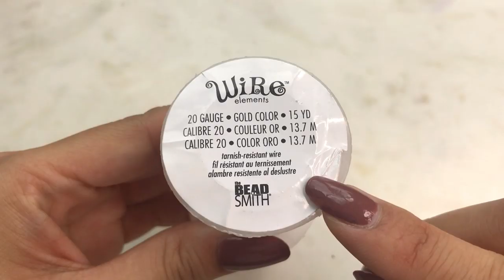🌹【UVレジン】本物のような花びらがしゃらしゃら～/How to make real petal earrings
好きな色の花びらが手元にないので、着色剤で自分の好きな色の
花びらを作りました( ˘ω˘ )紫系が可愛いですよ♪

そういえ昨日アメリカに無事帰ってきました♪
久しぶりの日本にフードファイターかと思うくらい日本食を満喫して
クラフト材料もいろいろと買うことができました！
また少しずつ紹介しながら試してみたいと思います～

◆ワイヤー,wire(20G,0.81mm)/HOBBY LOBBY
◆淡水パール/ Freshwater pearl
◆チェーン/ chain
◆幅広マスキングテープ
・Washi tape(wide)
・Emboss Heater

作品を作る上での着色方法やワイヤーの加工などの過程はぜひご参考下さいませ。
ご自分用で作って頂く分には大歓迎です。